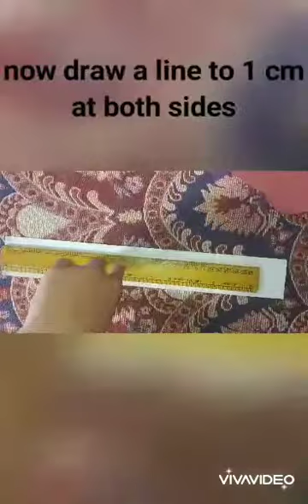Gift box with paper | Hetvi's Art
gift box
only with paper, glue, scissor
make this box put gift and give it to your friends, family members and relatives .